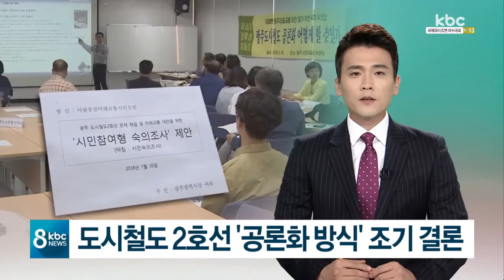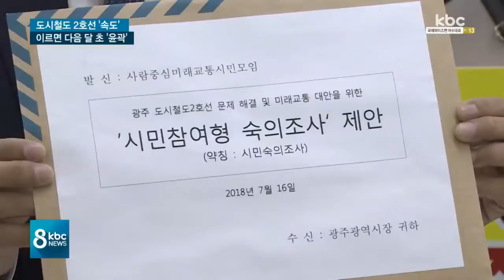도시철도 2호선 공론화 방식 "빠르면 8월초 윤곽"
광주도시철도 2호선 건설 여부에 대한 공론화 작업이 본격화되고 있습니다.

이르면 다음 달 초, 공론화 일정과 방식의 윤곽이 잡힐 전망입니다.

정지용 기잡니다.